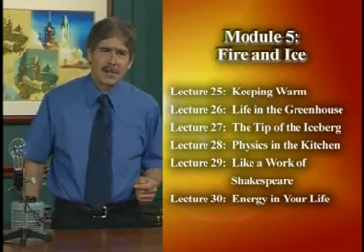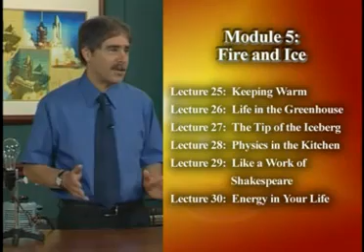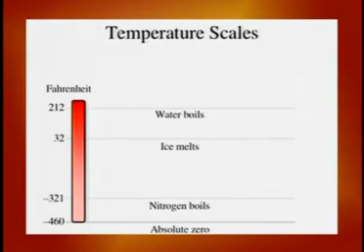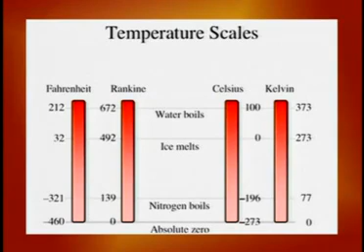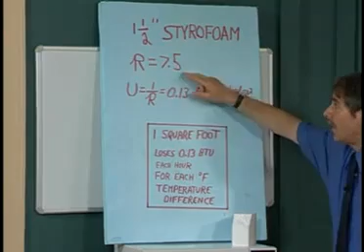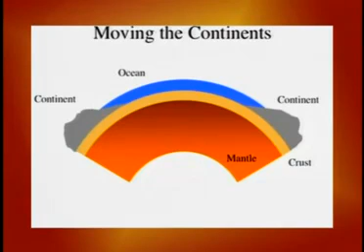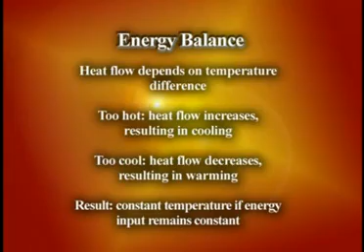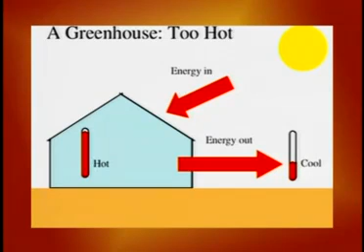25 Keeping Warm